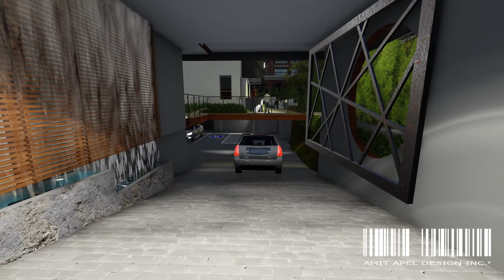Project San Vincente by Amit Apel Design Inc. // 3D Rendering Design for Real Estate Development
Part of the experience working with Amit is seeing your home come to life before it's built.

In Association with Michael Maclaren, AIA- Architect